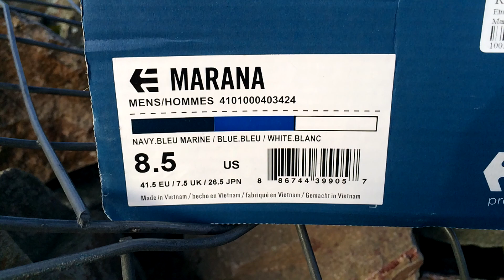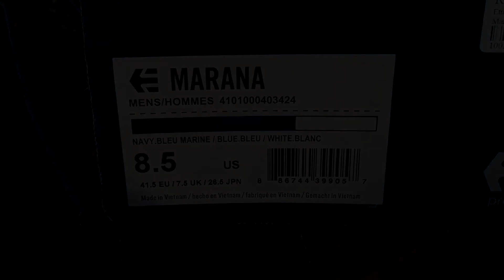Etnies Marana (Navy Blue/Blue/White)